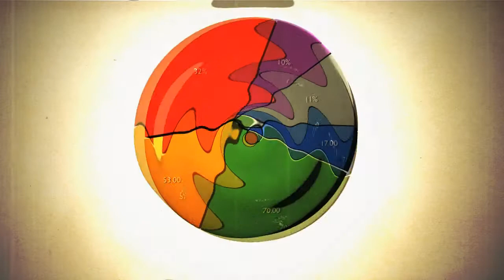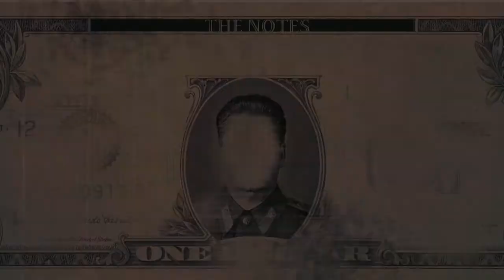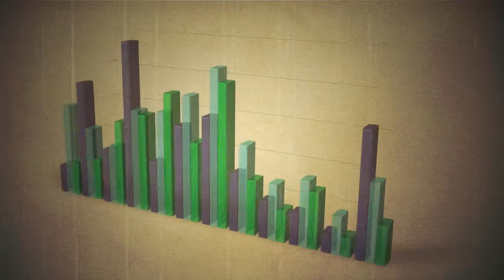Suebsang SANGWACHIRAPIBAN; Mulling over our deformation 2nd scene.mp4